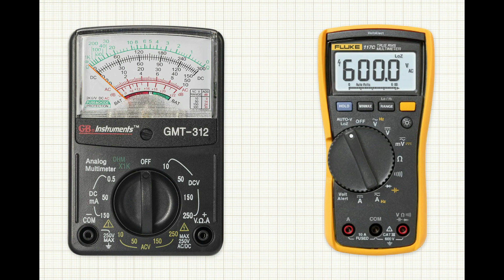GA misscale between two multimeter gg